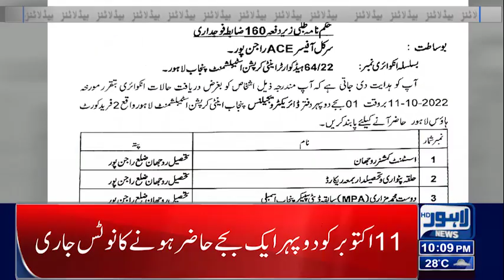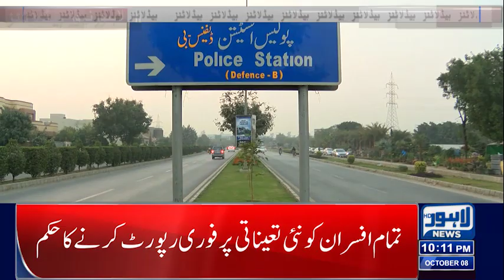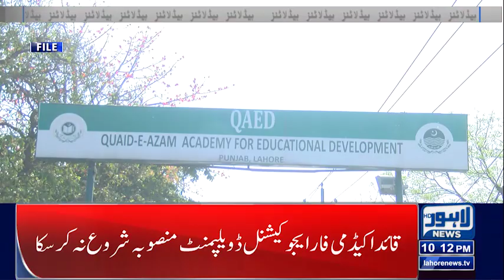10 PM Headlines | 08 October 2022 | Lahore News HD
10 PM Headlines | 08 October 2022 | Lahore News HD